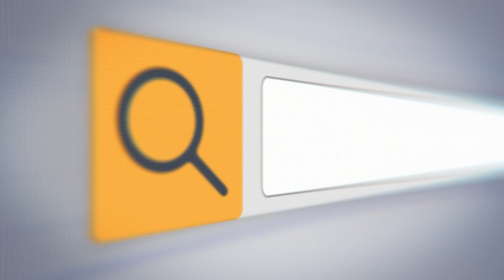Agora você encontra médico Psiquiatra no Instituto São Jerônimo Dr. Luiz Alfredo.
Quando devo procurar um psiquiatra?

Segundo um estudo realizado pelo Instituto Nacional de Saúde Mental dos Estados Unidos, dentre os transtornos psiquiátricos mais frequentes estão:

Transtornos do Humor: .epressões, transtorno distímico, bipolaridade e suicídios;

Transtornos de Ansiedade: síndrome do pânico, transtorno obsessivo-compulsivo (TOC), transtorno de estresse pós-traumático, ansiedade generalizada, fobia social, agorafobia e outras fobias específicas.

Transtornos de Alimentação

Transtorno do Déficit de Atenção e Hiperatividade

Esquizofrenia

Doença de Alzheimer

Autismo

Todos esses transtornos podem ser tratados a partir da consulta com um psiquiatra.

Venha e marque sua consulta!

Temos os melhores profissionais
para lhe atender.

Esperamos o seu contato!

O Instituto São Jerônimo fica por trás da Prefeitura de Brejo da Madre de Deus.

Do Estação Notícias